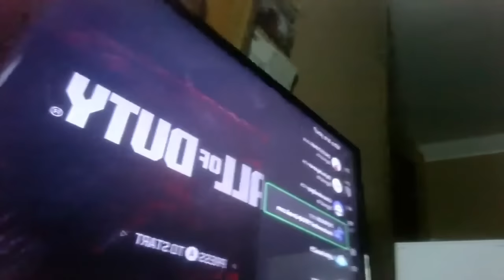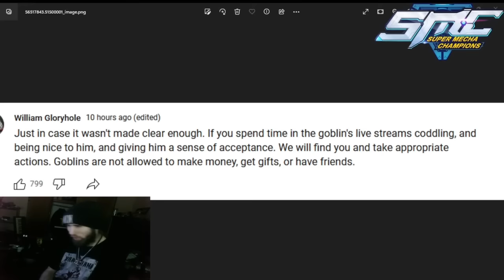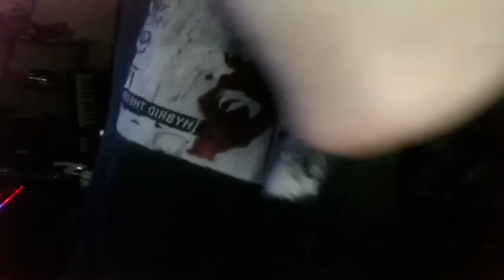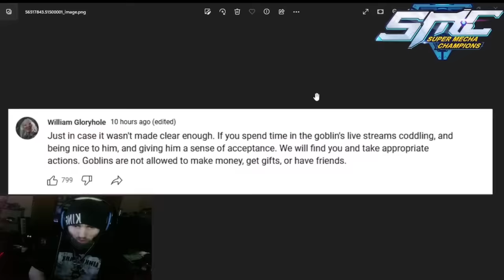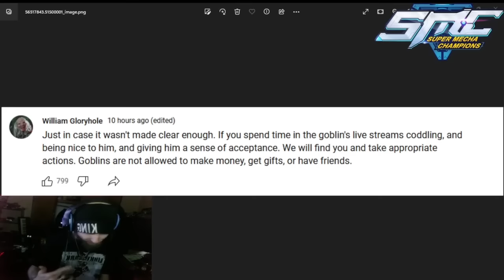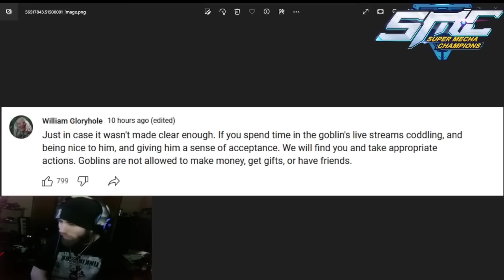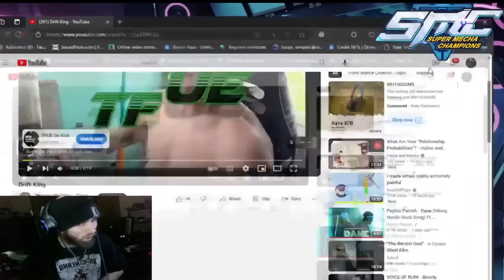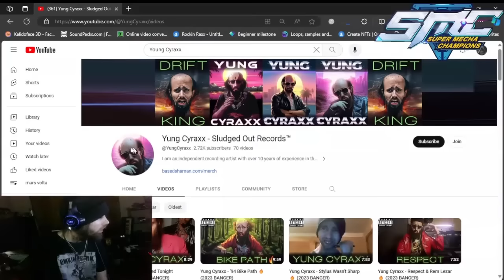Cyraxx live on Kick. "forced to start over". 11/22/2023. So we don't own you, Chance?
He also got a 3-day ban on Kick hahaha for being a POS.

From his Metalkoremania channel a couple hours ago.
Thanks to my homie for grabbing this when I was away, thanks my dude.